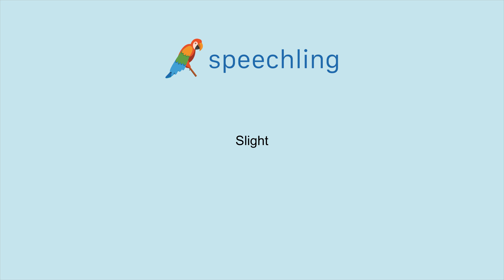How to say "Slight"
Male Voice:
Slight

Female Voice:
Slight